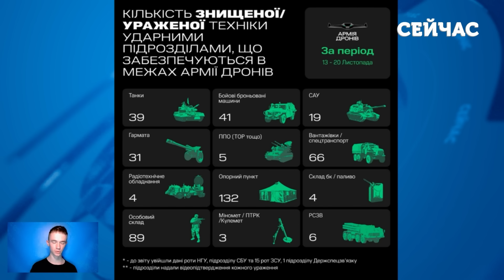👊Щойно! Прорив ЗСУ на ЛІВОМУ. Звільнили 8 КМ від БЕРЕГА. Росіяни ЗНИЩУЮТЬ КРИНКИ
ЗСУ захистили плацдарм на лівому березі Херсонщини? Про це у своєму огляді розповів журналіст Тарас Федірко.